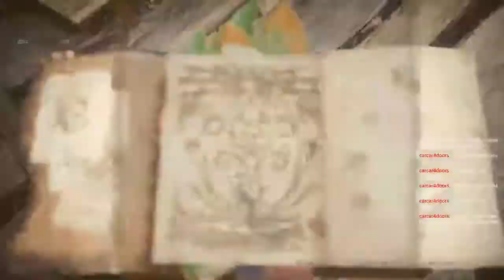Let's Play Monster Hunter World Episode 57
It's time. Let's hunt some monsters.